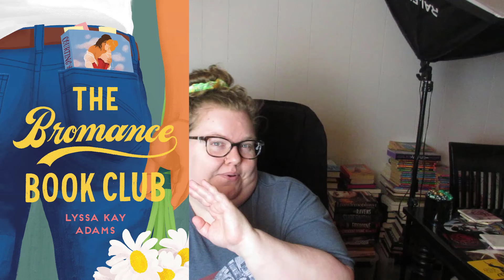Sims 4 Book Recs: The Caliente Household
~*~Hey Bookies~*~

~*~Books Mentioned in Video~*~:

The Spanish Love Deception by Elena Armas
It Happened One Summer by Tessa Bailey
The Foxhole Court by Nora Sakavic
With The Fire on High by Elizabeth Acevedo
Love From Scratch by Kaitlyn Hill
Punk 57 by Penelope Douglas
Den of Vipers by K.A. Knight
The Bromance Book Club by Lyssa Kay Adams